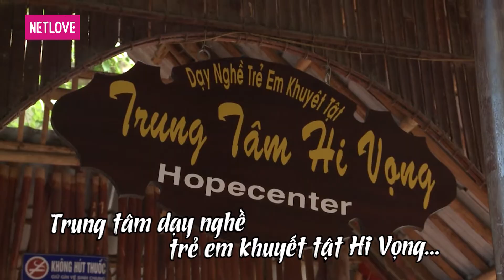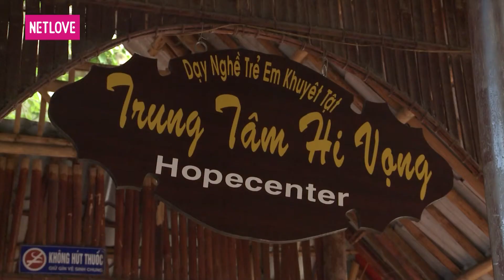Bạn Đường Hợp Ý - Tập 133: Hoàng Ngân - Jessea VS Hữu Long - Diana